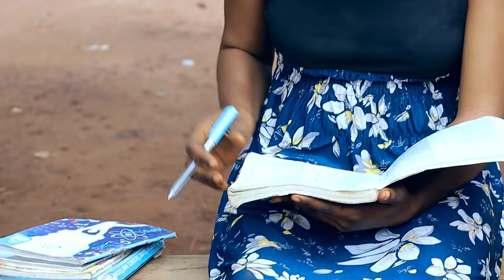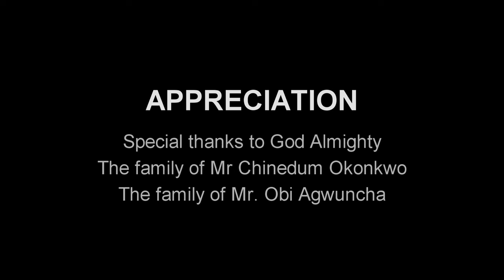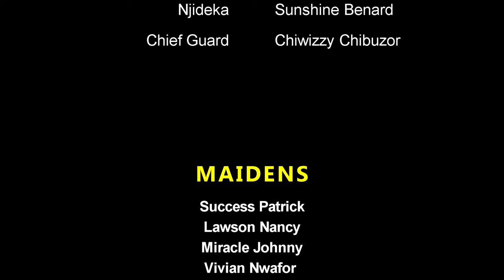True Life Story Of This Powerful Blind Girl That Liberated The Evil Land Will Make U Pray - MOVIES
Okafor and his partner desires to have a child but there's a delay in child bearing. As it stands Okafor is been advised to take another wife as his wife as not been able to give him a child. Will he bow to pressure?

First-ClassTV#nigerianmovies#CANADA#JAMAICA#USA#UK#TRINIDADANDTOBAGO#africannigerianlatestmovies#ruthkadiri247#ruthkadiri247